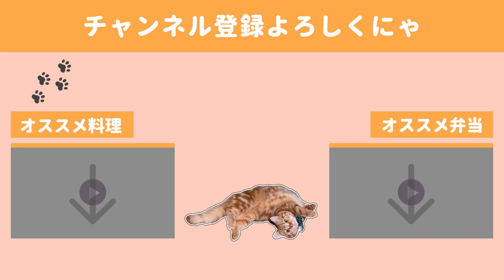【お弁当作り♯45】作り置きゼロから作るお弁当。～猫のすまし顔と飼い主へのいやがらせ～【bento】【English subtitles】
この日の塩サバは焼き加減がすごく良く美味しかったです！！
深めに切り込みをいれたからかな？？

もうすっかり冬の気候ですね。
私はめったにひかない風邪をひいてしまいました。
ろくに運動もしないのに体中が筋肉痛のような感覚です。

皆様も温かくして美味しいごはんをたくさん食べて、
お身体大事にお過ごしくださいね。

◇BGM◇
DOVA-SYNDROME様